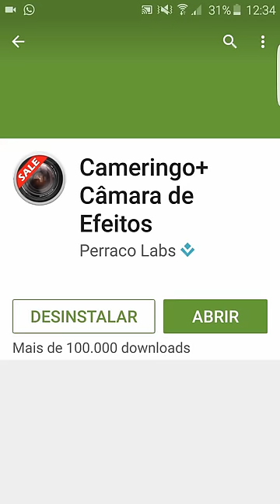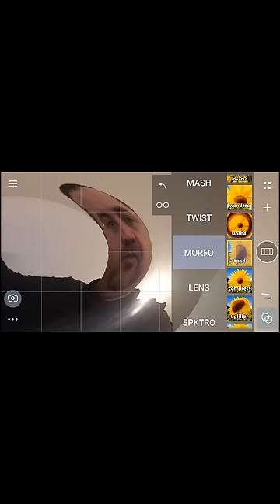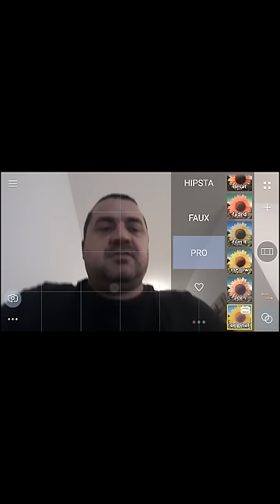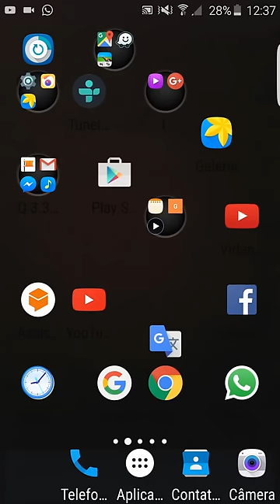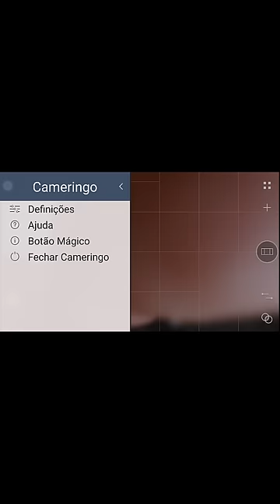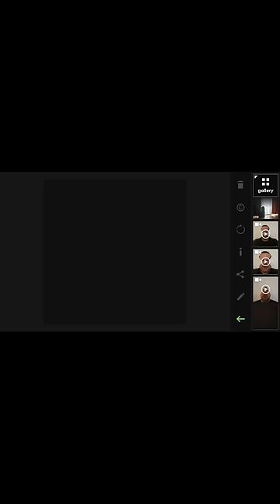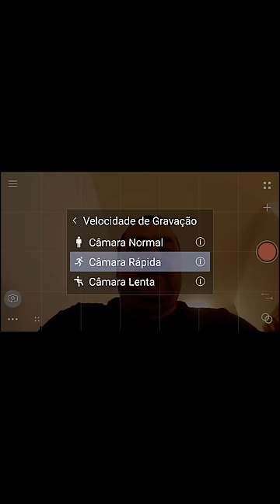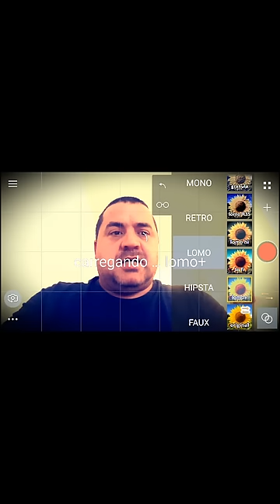Aplicativo pra fazer efeitos engraçados nos vídeos